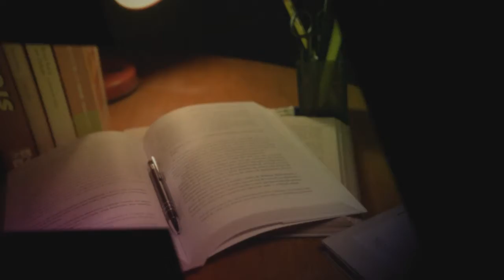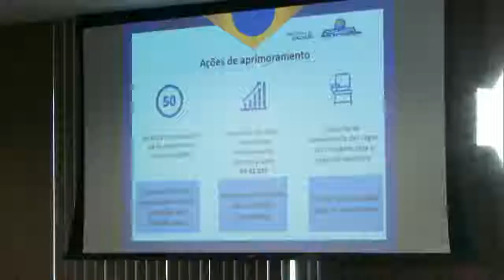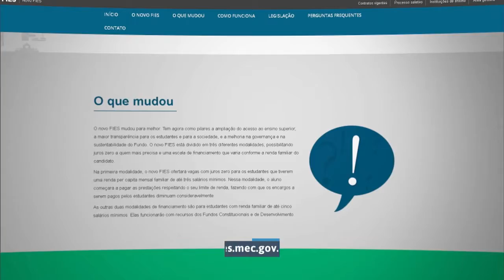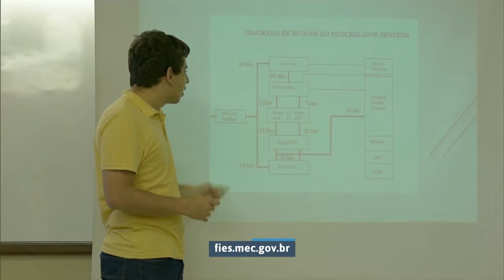Educação no Ar - 21 de Junho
EDUCAÇÃO NO AR - 21.06.18: O boletim trouxe reportagens sobre mudanças no FIES, a elaboração dos currículos alinhados à Base Nacional Comum e o Prêmio Professores do Brasil.